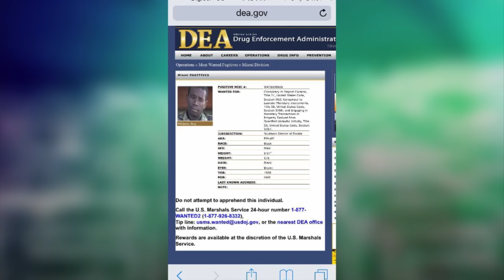Guy Philippe Special Seg 2